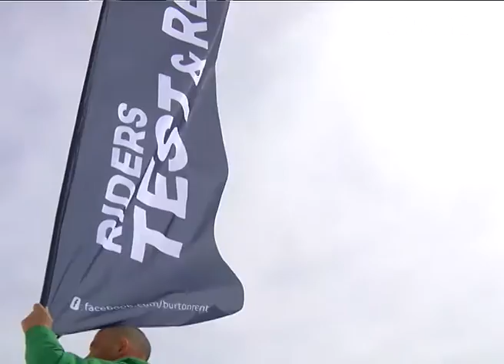В Сочи прошёл фестиваль «Бугель-Вугель». Новости Сочи Эфкате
Его участники спустились со склона в пляжной экипировке. Кстати, почему карнавал назвали именно так, не смогли толком объяснить даже организаторы. Но связь со снежным спортом у него определённо есть. Бугель – это устройство для буксировки лыжников в гору. Участники необычного спуска надеются, что установили сразу два мировых рекорда.
Сочи. Новости.
Телеканал Эфкате.